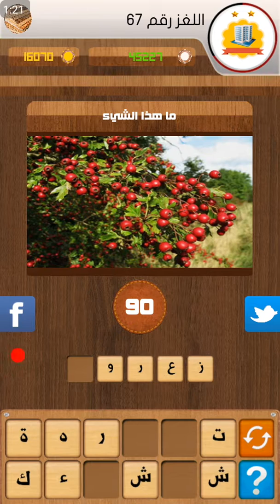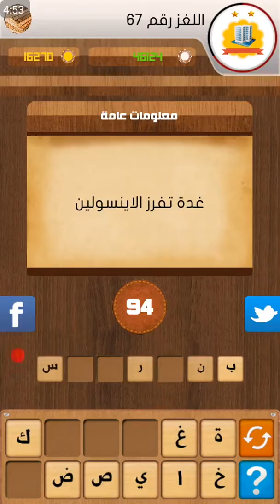حل اللغز 67 من المستوى الثامن وصلة 2018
حل اللغز 67  من المستوى الثامن  وصلة 2018 حلول لعبة وصلة 2018 المستوى الثامن